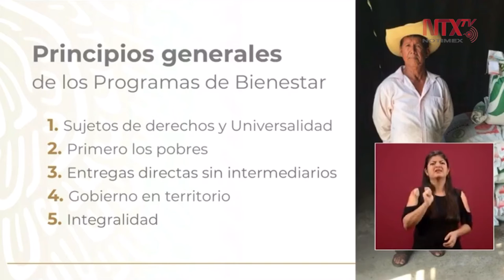Los programas del bienestar son la base de la 4T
Luisa Alcalde, titular de Secretaría del Trabajo y Previsión Social, explicó que todos los días se tienen en las conferencias a los responsables, a las dependencias, a las secretarías, que impulsan los programas del bienestar.